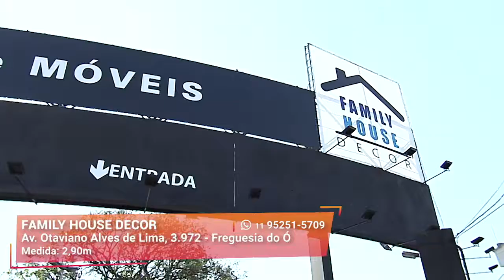Deixe sua Casa Bonita Pagando Pouco | Family House Decor | Gazeta Shopping